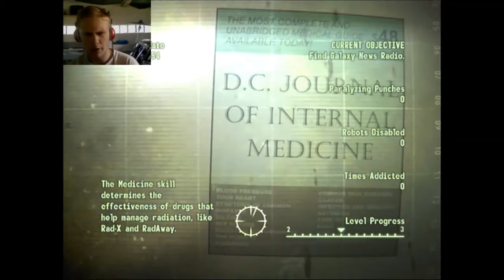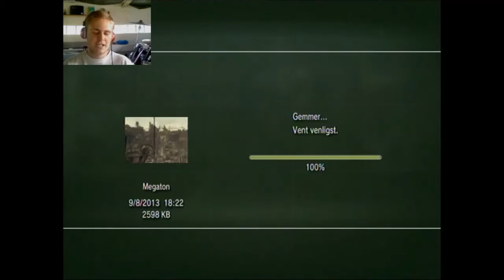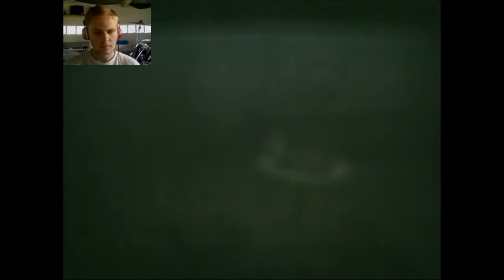Fallout 3 Pt 3. THREE DAWG!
Take care of yourself friends, farewell!!!